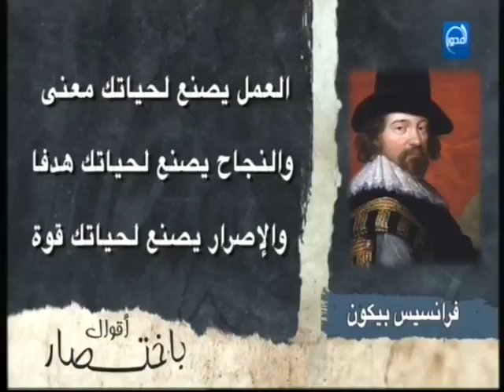Interview with Al Mehwar - Egyptian TV